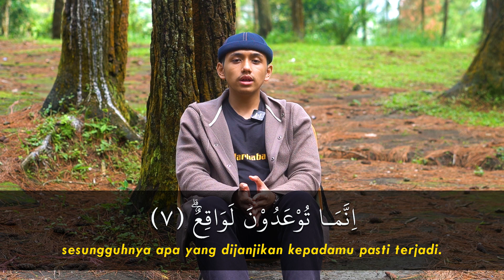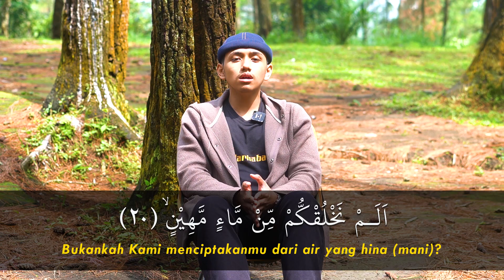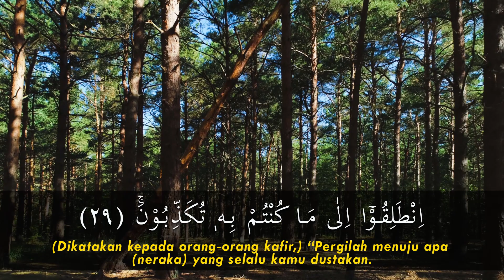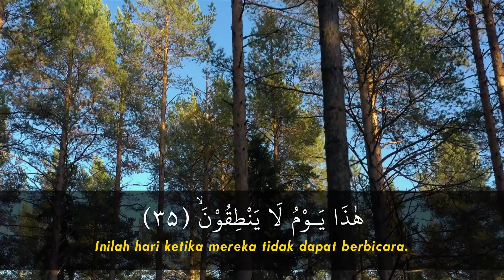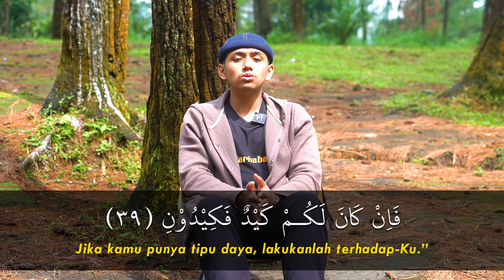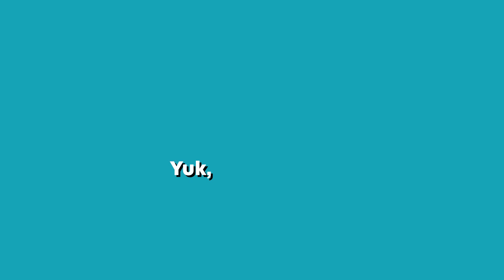Surah Al-Mursalat I Ananda Fariez Al-Madany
Dengan demikian kami mohon dukunganya dan berta'awun dalam menyebar luaskannya, semoga Allah ﷻ menjaga dan meluruskan niat kita semua yang semata mata hanya berharap wajah Allah ﷻ

Jazakumullahu khairan wabaarokallahu fiikum